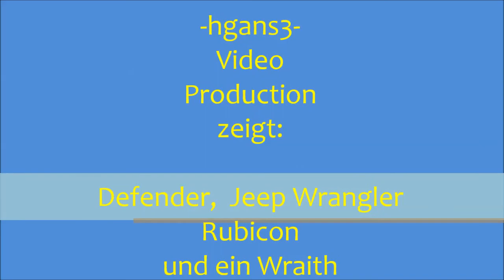Defender, Jeep Wrangler Rubicon und ein Wraith gemeinsam im Wald Moos- Wald unterwegs!